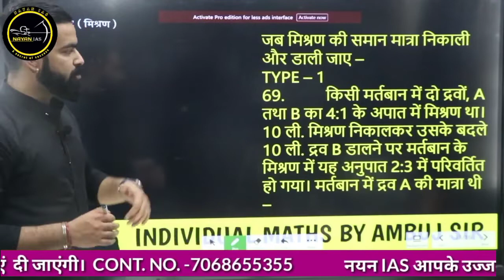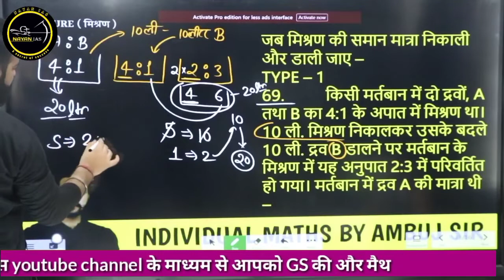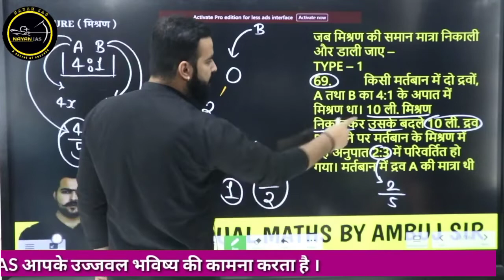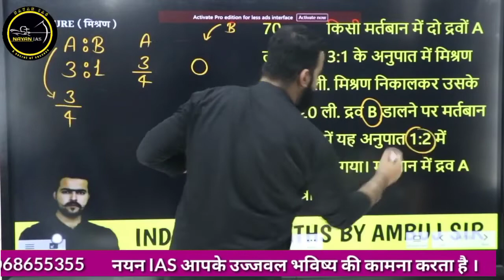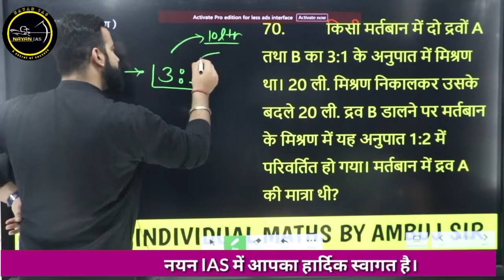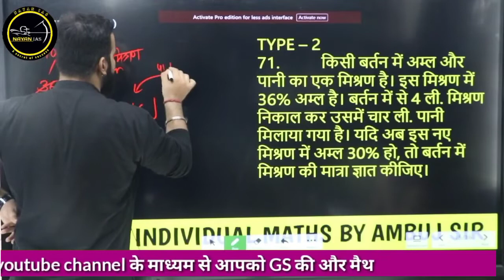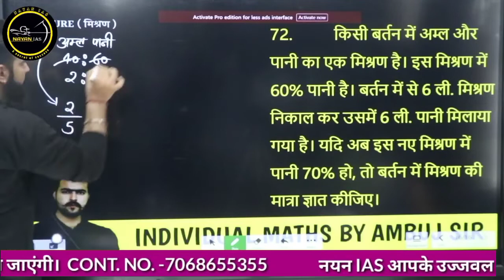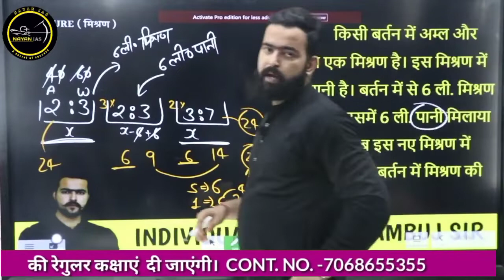mixture top question/मिश्रण का सभी महत्वपूर्ण प्रश्न/mixture for bssc,bihar si, bihar police,ssc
math for all competitive exam
mixture top question
mixture for bssc CGL, lekhpal, railway, ssc, mts
mixture for bssc 3Rd bihar si, mains, exam
mixture for ssc, mts, ntpc, upsssc, uksssc sscgd
mixture for all competitive exam
mixture for dssc, dssb, bank, PGT, TGT, recruitment
mixture for ssc, mts, upsssc, upp, uptet, news
mixture for bssc,dssc, uksssc, upsssc, mpsssc
mixture for ssc, mts, railway, ntpc, reet, uptet
mixture for bssc CGL lekhpal railway ssc ntpc
mixture for all exam, entrance exam
mixture for all exam delhi police head constable
mixture for bihar police, up police, bihar si mains
mixture for up police,cg police, jharkhand si, jpsc prelims exam
mixture for jharkhand si, jpsc prelims,jpsc,
mixture for mp police,up lekhpal,sachib
mixture for ssc mains, bihar si mains,
mixture for bssc, upsssc, lekhpal, railway, ssc